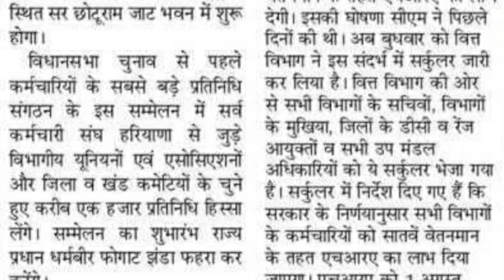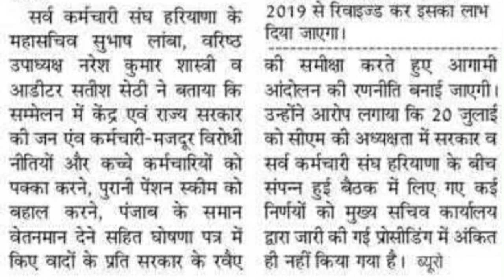हरियाणा के कच्चे कर्मचारियों की सरकार को चेतावनी कर रहे हड़ताल की तैयारी बड़ी खबर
HARYANA GOVERNMENT LATEST UPDATE OR NEWS
HSSC LATEST UPDATE OR NEWS
HSSC NEW RECRUITMENT LATEST UPDATE OR NEWS
HSSC PENDING RESULT LATEST UPDATE OR NEWS
HSSC ALL EXAM DATE UPDATE OR NEWS